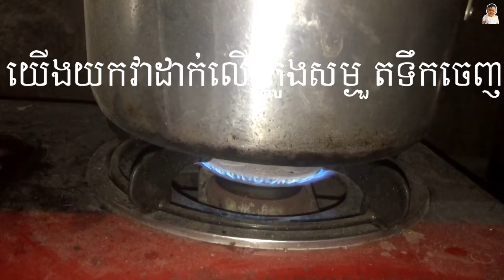របៀបធ្វើផាក់ឡូវមាន​រសជាតិឆ្ងាញ់​- ផាកឡូវ- Khmer food recipe phak lov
+របៀបធ្វើផាក់ឡូវ
គ្រឿងផ្សំមាន៖
១.ត្រចៀកជ្រូក,ក្រពះជ្រូក,ថ្លើមជ្រូក,លំពែងជ្រូកឬក្បាលជ្រូក
២.ផ្កាច័ន្ទ
៣.ខ្ទឹមស
៤.រំដេង
៥.ស្ករត្នោត
៦.ប៊ីចេង
ទឹកជ្រលក់មាន៖
១.សៀង
២.ខ្ទឹមស
៣.ទឹកផាក់ឡូវ
៤.ស្ករស
៥.ប៊ីចេង
វិធីធ្វើ៖
ដំបូងយើងលាង ត្រចៀកជ្រូក,ក្រពះជ្រូក,ថ្លើមជ្រូក,លំពែងជ្រូកឬក្បាលជ្រូក អោយស្អាត បន្ទាប់មកទៀតយើងយកវា ដាក់សម្ងួតលើភ្លើង ដើម្បីបំបាត់ក្លិនវា
បន្ទាប់មកទៀតយើង ដាក់លីងផ្កាច័ន្ទ ហើយដាក់ស្ករត្នោតចូលកូរវា អោយឡើងក្រហម ដាក់ខ្ទឹម​ស រំដេង រួចដាក់ទឹកត្រីបន្តិច ដាក់ប៊ីចេង អំបិល ប្រេងខ្យង រួចដាក់ត្រចៀកជ្រូក,ក្រពះជ្រូក,ថ្លើមជ្រូក,លំពែងជ្រូកឬក្បាលជ្រូក ចូលដាក់ ទឹកតិចៗ រហូតដល់វាស្ងួតទឹកអស់ជាការស្រេច។